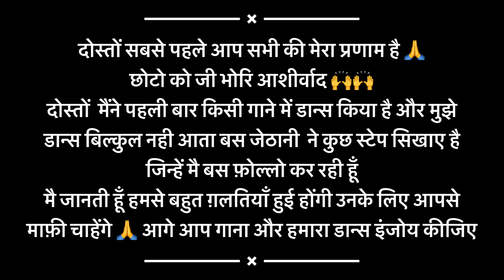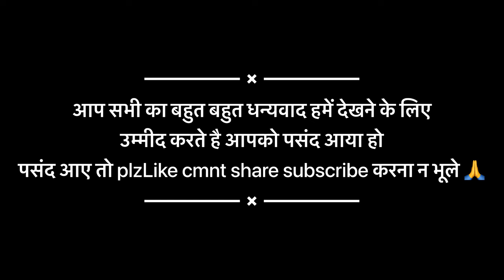ऐसा डान्स नही देखा होगा कभी🙈 देवरानी जेठानी का सुंदर डान्स 💃 मज़ा आ गया ♥️